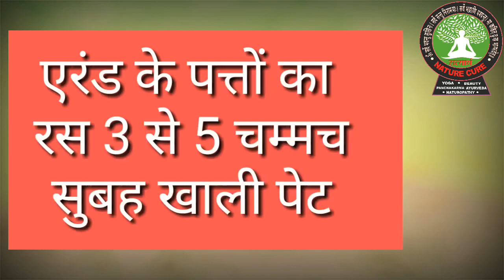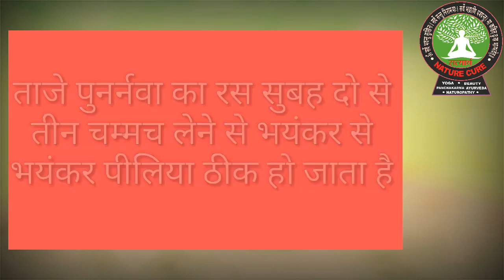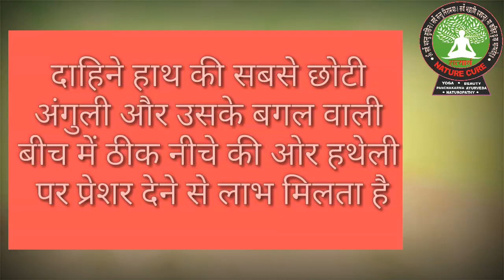jaundice पीलिया का रामबाण इलाज , पीलिया ठीक होगा मात्र 2दिन में,jaundice treatment by ayurved & yoga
jaundice पीलिया को आयुर्वेदिक औषधियों व योग के द्वारा ठीक करने के प्राकृतिक घरेलू उपचारों के बारे में बताया गया है । बताये गए जड़ी बूटियों के इस्तेमाल से 2- 5 दिन के अन्दर भयंकर से भयंकर पीलिया ठीक हो जाएगा।

jaundice पीलिया का रामबाण इलाज, पीलिया ठीक होगा मात्र 2 दिन में,  jaundice treatment by ayuevd & Yog